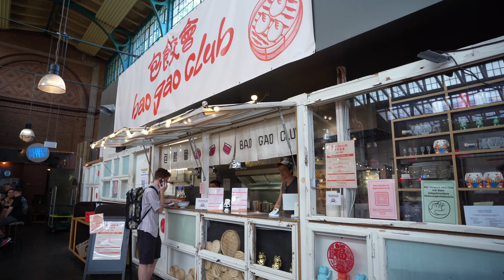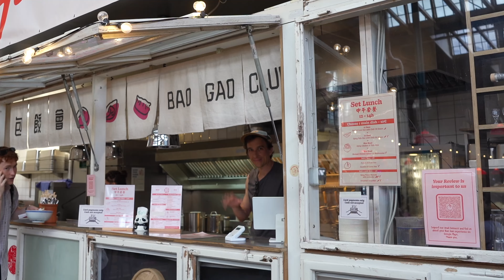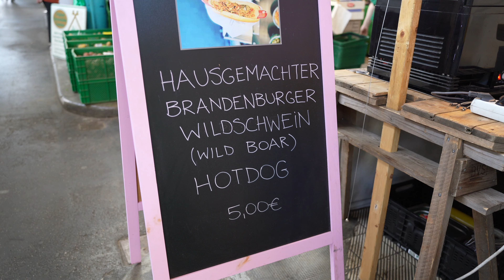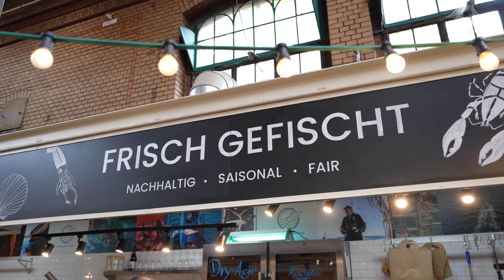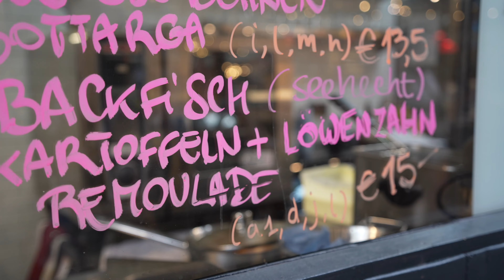Berlin Food Tour in der "Markthalle Neun" - DAS war krass!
👕 Hier findest du den Link zu den BAD FOOD CLUB Shirts, die ich im Video trage:

Meine Top 5 Küchengeräte:

Die beste Heißluftfritteuse
Der beste kompakte Pizzaofen
Die beste Burgerpresse
Das beste handliche Messer
Der perfekte Mini-Ofen
Dieses Equipment nutze ich:

Handliche Kamera
Passendes Weitwinkelobjektiv
Klares, kleines Mikrofon
Günstiges Stativ
Perfekte Speicherkarte
Gelegentlich ein Ansteckmikrofon und Recorder